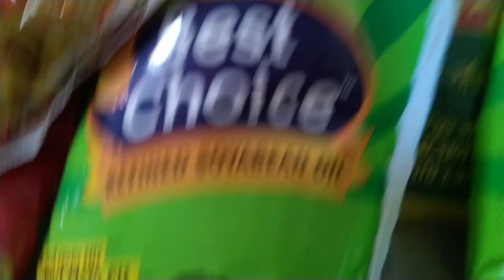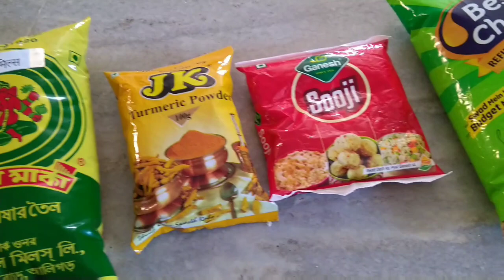🙏Lock down 6th day.খুব সাধারণ রান্না হয়েছে।BengaliVloggerAnita